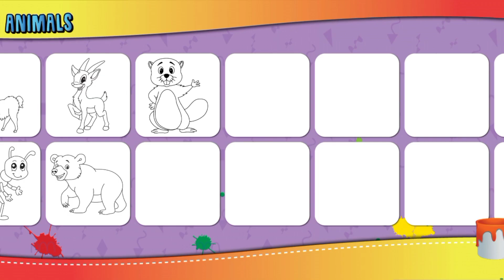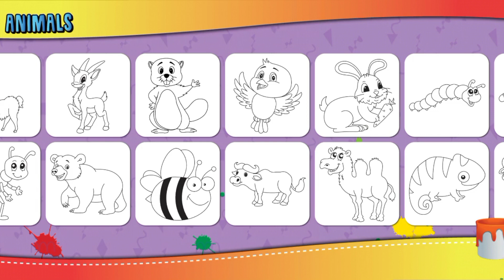Coloring Caterpillar, Love Bird n Cow